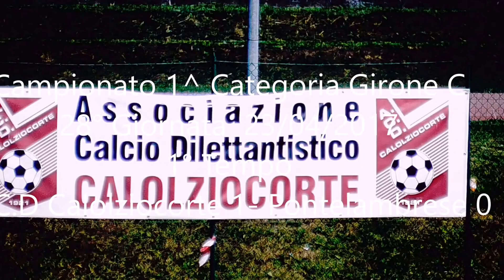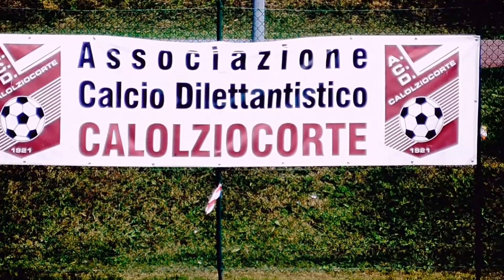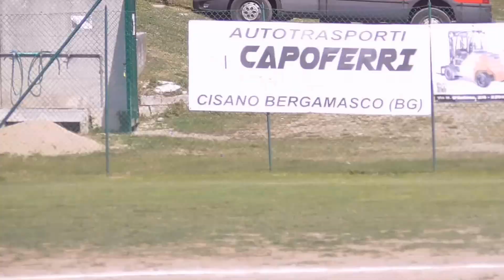1°Tempo A.C.D. Calolziocorte 1 - Pontelambrese 0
Campionato 1^ Categoria Girone C  / 28 Giornata  23/04/2017
Alcune Azione di Gioco della partita  1° Tempo    -- Rete :  21'  Pt . Pagnoncelli  (C)  su  Rigore